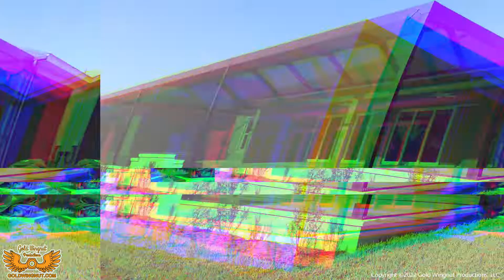4655 Okahumpka Run 15